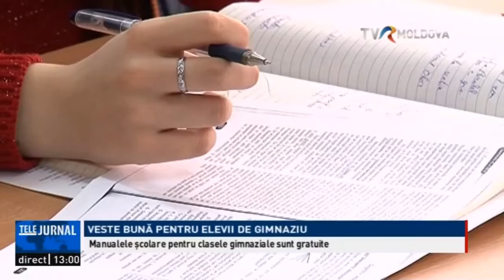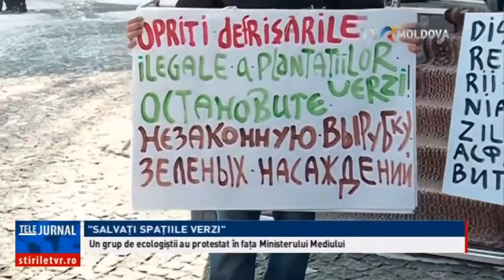Telejurnalul orei 13:00 / 17.02.2017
Cu Dorina Gherganov